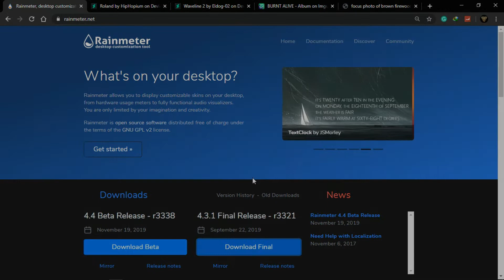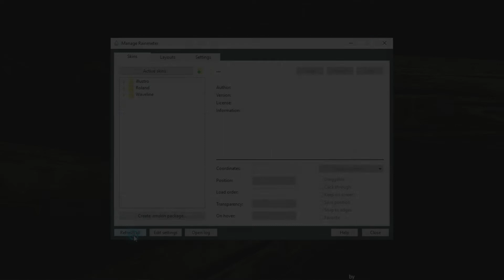TETRINE DESKTOP - MAKE WINDOWS LOOK BETTER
Video Title :  Tetrine Desktop - Make Windows Look Better

Rainmeter is a free and open-source desktop customization utility for Windows. It allows users to create and display user-generated customizable desktop widgets or applets called "skins" that display information. Ready to use collections of skins can be downloaded and installed in packages known as "suites".

Here is a Tetrine Skin for You. Made up with Plenty of Smart Skins and Programs to Make It Look Better For Your Windows OS. Now It's Time to Change.

Before Moving to the Procedure Stage Check Screen Resolution of Your PC & Download the Wallpaper

🎵 MUSIC USED IN THIS VIDEO :
🎵 Secondly Promoted by @tenzonkon-pc
🎵 Title: Pyres by Broken Elegance